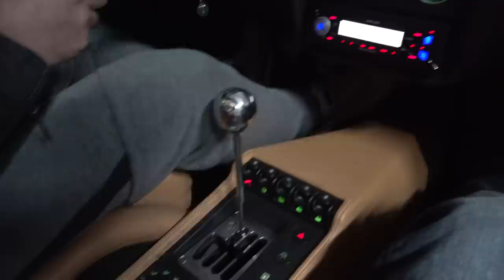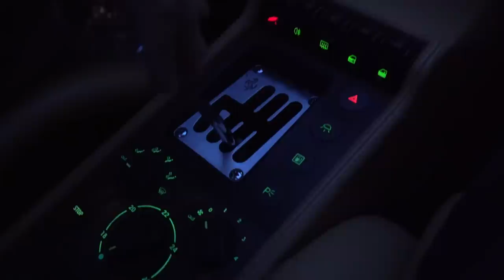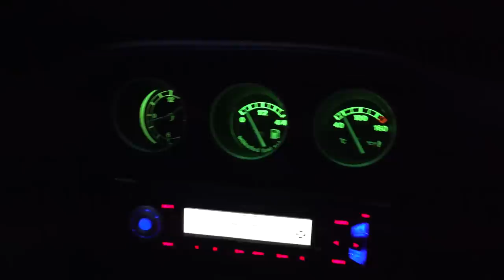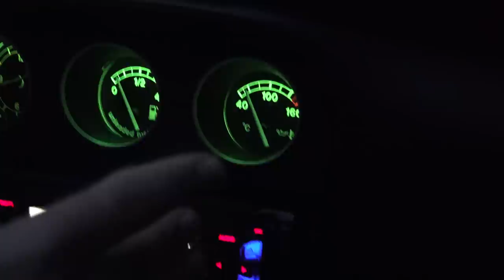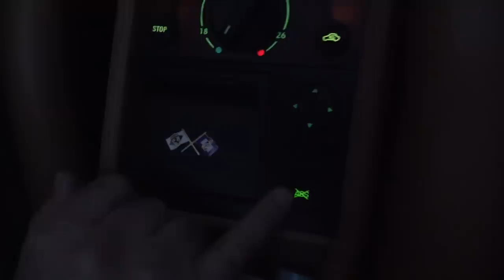Les anciennes Ferrari sont les meilleures ! [ VLOG ]